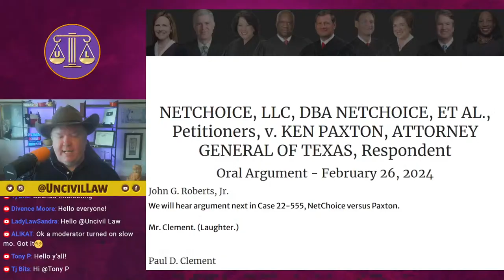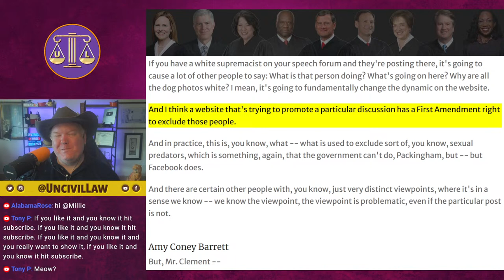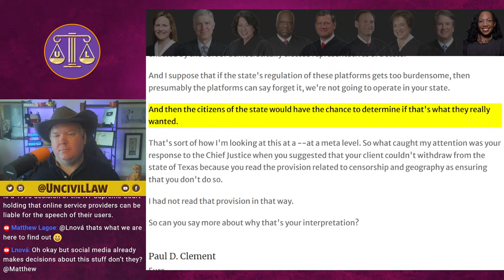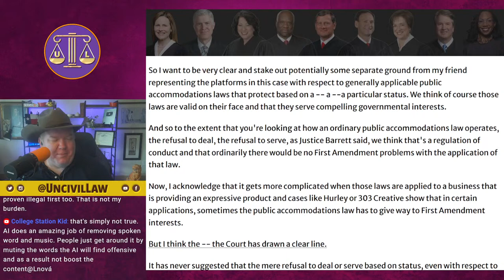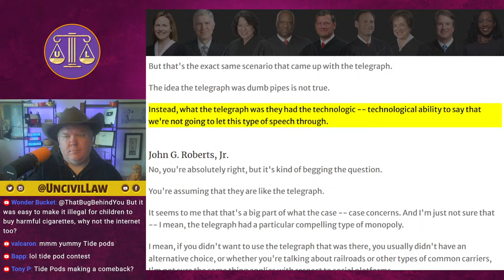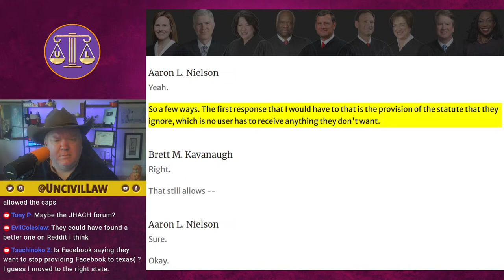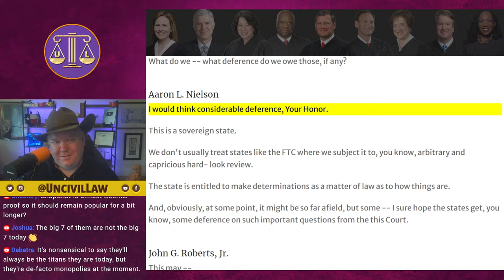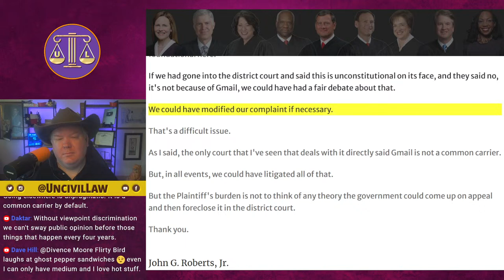Social Media Censorship | NetChoice, LLC v. Paxton | Attroney Reacts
The State of Texas enacted HB 20 to regulate large social media platforms, such as Facebook, X (formerly known as Twitter), and YouTube. The law purports to prohibit large social media platforms from censoring speech based on the viewpoint of the speaker.

NetChoice and the Computer & Communications Industry Association filed a lawsuit against the Attorney General of Texas, challenging two provisions of the law as unconstitutional: (1) Section 7, which prohibits viewpoint-based censorship of users’ posts, except for content that incites criminal activity or is unlawful. (2) Section 2, which requires platforms to disclose how they moderate and promote content, publish an "acceptable use policy," and maintain a complaint-and-appeal system for their users.

The district court issued a preliminary injunction, holding that Section 7 and Section 2 are facially unconstitutional. The court argued that social media platforms have some level of editorial discretion protected by the First Amendment, and HB 20 interferes with that discretion. On appeal, the U.S. Court of Appeals for the Fifth Circuit reversed, rejecting the idea that large corporations have a “freewheeling” First Amendment right to censor what people say. It reasoned that HB 20 does not regulate the platforms’ speech but protects other people’s speech and regulates the platforms’ conduct.

Question Presented
Do Texas HB 20’s provisions prohibiting social media platforms from censoring users’ content and imposing stringent disclosure requirements violate the First Amendment?